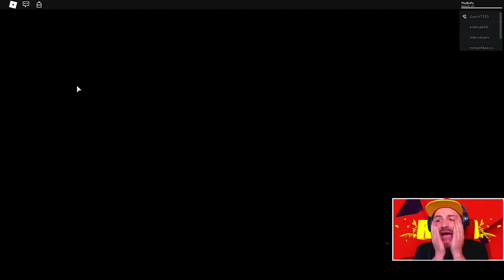GEORGE PIGGY'S DISTORTED MEMORY!!!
ROBLOX PIGGY - GEORGE'S DISTORTED MEMORY. NEW CHAPTER?!!!